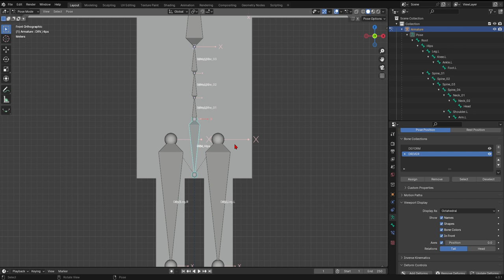Blender IK Rigging 028 Select 2 bones at the same location Select + Shift Select Pose Mode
Point
drv_hips and Hips are located at the same position

00:00 Obj Mode
00:07 Pose Mode
00:14 Make sure nothing is selected
00:21 Select a bone
Note: in this video case, drv_hips was selected
00:24 confirm the bone has been selected
00:33 select the same bone again = Shift Select → 2 bones will be selected
Note: this time Hips is automatically selected